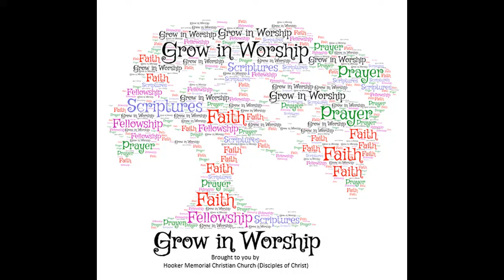Saul's Conversion On the Road to Damascus, a Grow in Worship Story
"Saul's Conversion on the Road to Damascus" , a Grow in Worship Story is found in Acts 9: 1-19. Told by Storyteller, Courtney C., written by Rev. Kara R. Swartz and used with permission by HMCC (DOC) of Greenville, NC.